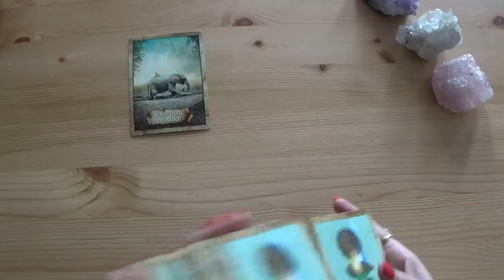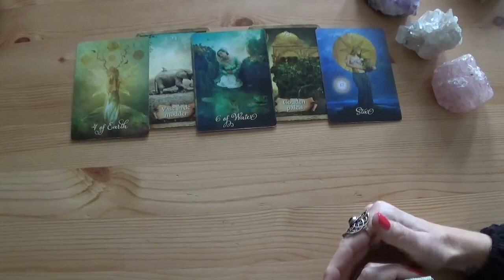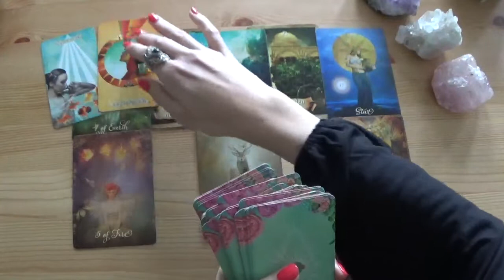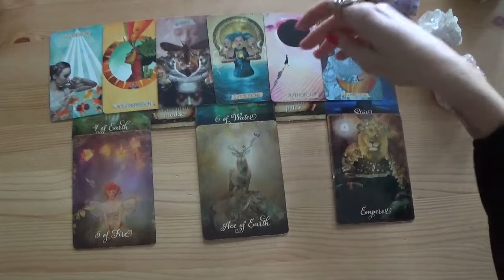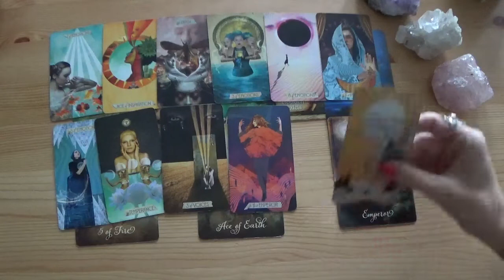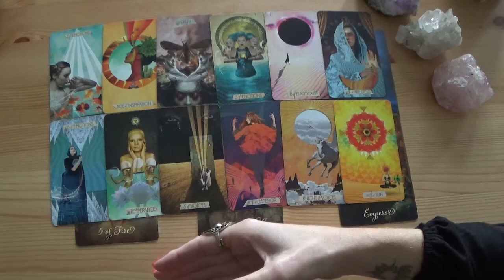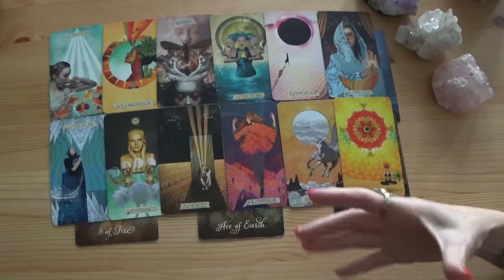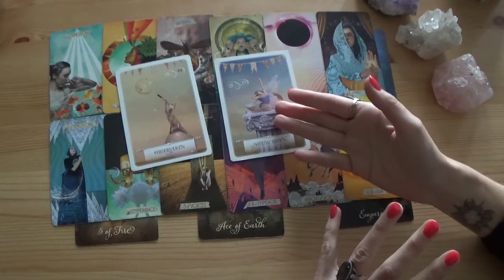Tweelingen - Kom in beweging! Je soulmate zal volgen - Tarot Reading - 7-13 November 2022